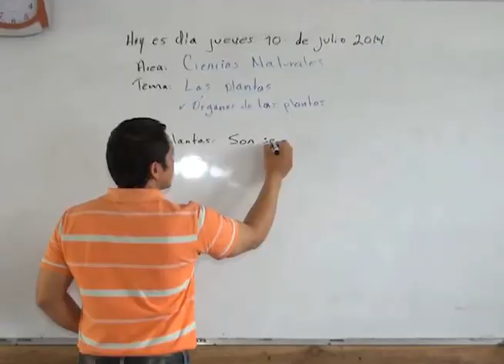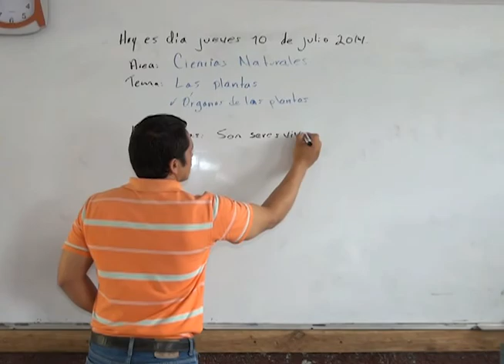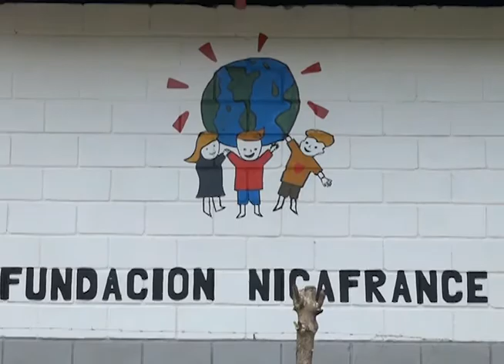Nicafrance apoyando la gestión educativa en Nicaragua